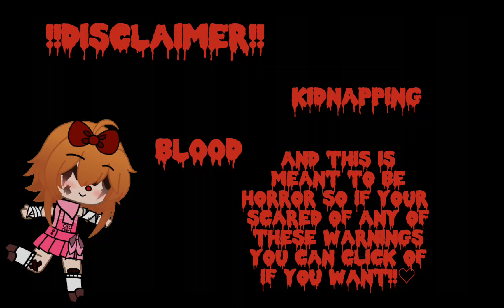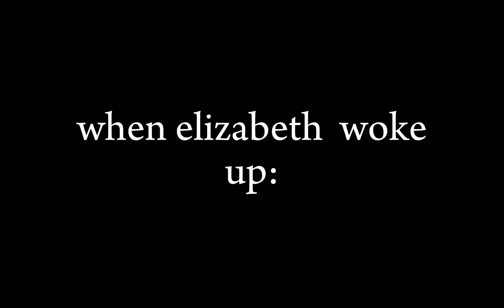if cc afton got kidnapped..